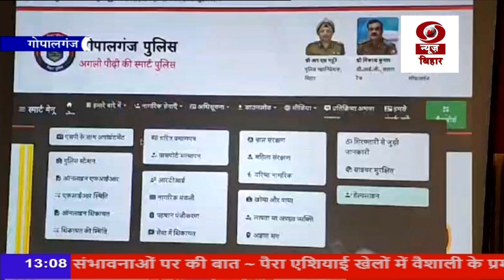गोपालगंज पुलिस ने पासपोर्ट और चरित्र सत्यापन के लिए मोबाइल एप को किया लांच